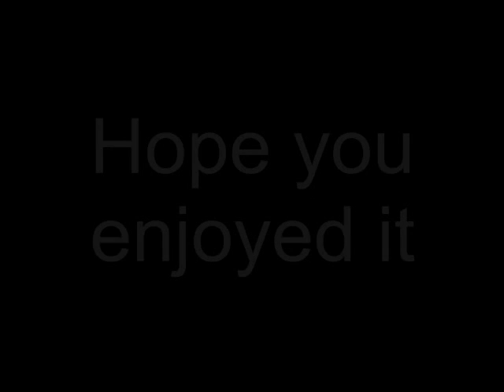Transformers 2 Megatron reports to The Fallen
Here is a transformers revenge of the fallen scene of the real movie in stop motion. Megatron come back to life.
i did my best for doing it excatly as the movie. :D
hope you enjoye it